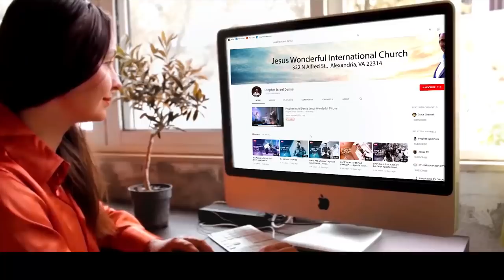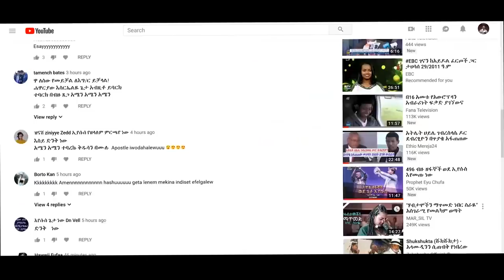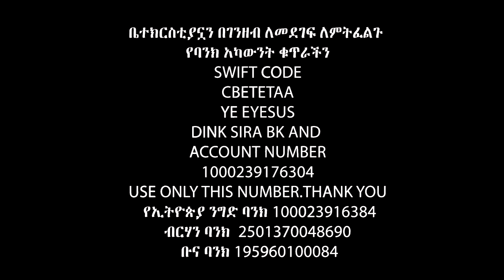እዩልኝ ጉዴን Apostle Israel Dansa /Jesus Wonderful tv